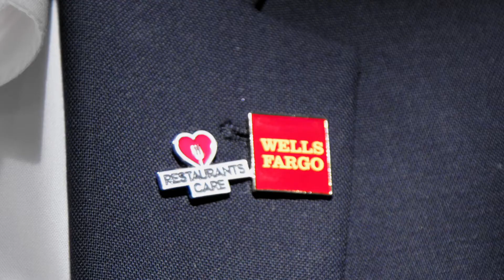Restaurants Care visits Delicious at the Dunbar!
Billy Harris and Restaurants Care pop by Delicious at the Dunbar, recipient of the Resilience Fund grant. See how this restaurant made it through the uncertainty of the pandemic and how it's coming back stronger thanks to small business support services powered by Wells Fargo!